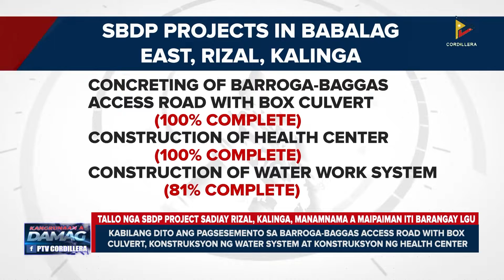Tallo nga SBDP project sadiay Rizal, Kalinga, manamnama a maipaiman iti barangay LGU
KangrunaanADamag | Tallo nga SBDP project sadiay Rizal, Kalinga, manamnama a maipaiman iti barangay LGU